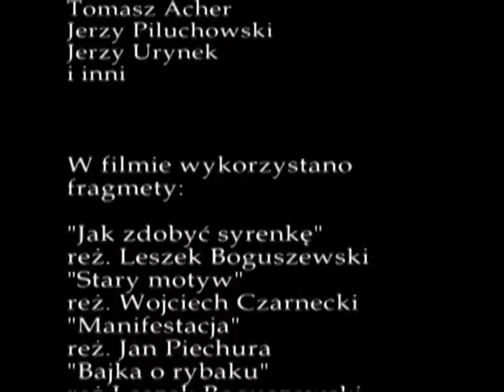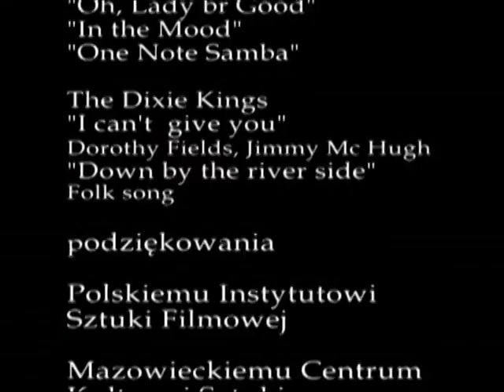2008 rok_AKF SAWA_40 lat minęło Amatorskiego Klubu Filmowego SAWA_5